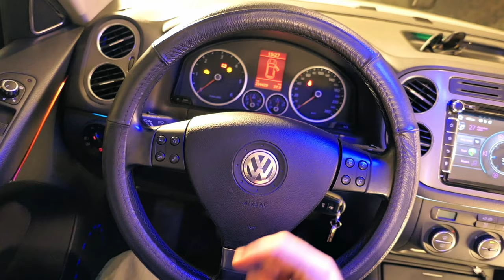Volante Riscaldato / Alternativa Aftermarket?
Trovare un volante riscaldato aftermarket non e' semplice e i prezzi sono proibitivi, ma questa ALTERNATIVA costa pochissimo, e' facile da installare e soprattutto non ti fa' gelare le mani al contatto come con un volante normale.  Adatto per volanti in questo range: 37-39cm

COPRIVOLANTE INVERNALE

Altri apperecchi che uso:
OBDELEVEN diagnostica auto + cancella errori e spie

Segui l'Epica Marmotta, segui THE ANGRY MARMOT 🐻